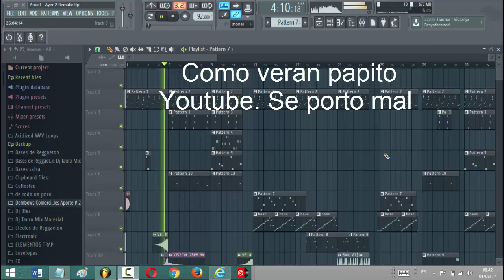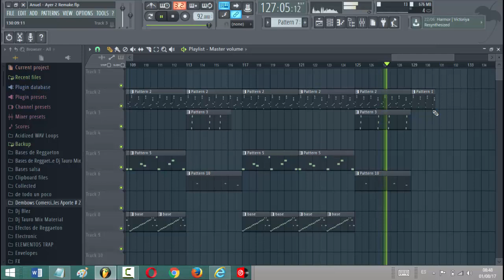Anuel - Ayer 2 Fl Studio 12 Remake | Dj Tauro Mix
Bueno como sabrán YouTube me puso reclamación al remake por la canción que puse solo 2 segundos. Pero no por eso me dejo. Le volví a subir pero sin la canción. Esperemos volver a las 97 visitas o asta mas